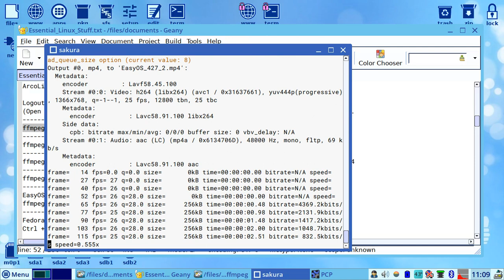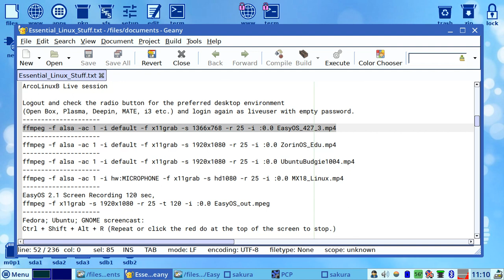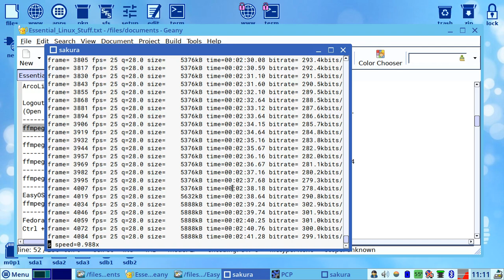🐧️ EasyOS ffmpeg Screen Recording 😉️👍️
linux easyos ffmpeg 20220910 Vlog Tao-Mola; If the EasyCast is just too easy for you, there's an alternative in the bundle. ;) The screen resolution values and sound parameters may be different, depending on your hardware.
ffmpeg -f alsa -ac 1 -i default -f x11grab -s 1920x1080 -r 25 -i :0.0 Easy.mp4